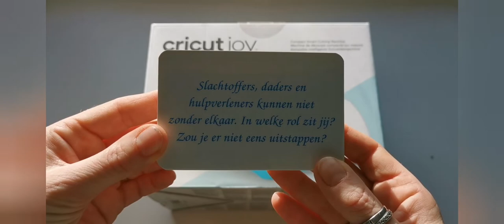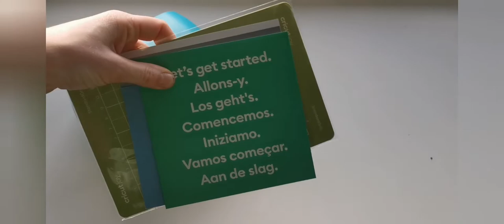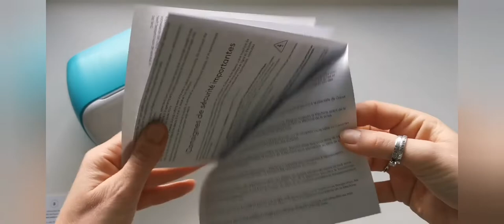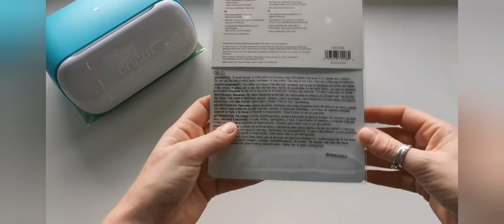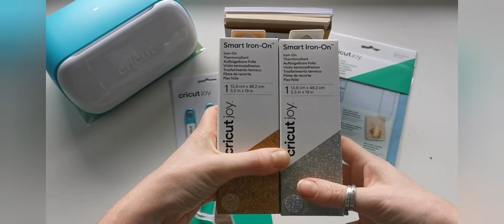Cricut Joy (NL) | unboxing | NL, ENG, DE en ESP Subtitels.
In deze video pak ik, samen met jou😜, de Cricut Joy uit. Ik laat je zien wat er in de doos zit en wat je eventueel nog meer kan kopen. Ook benoem ik wat ongeveer de prijzen zijn, de echte prijzen en links zijn hieronder te vinden. Ik ben geen professionele filmer, vind dit gewoon leuk om te doen. In de video geef ik aan dat de easypress mat 25 euro is, deze was 30. Hieronder de links naar de websites waar ik de spullen gekocht heb. stoffen.net zit in Duitsland, maar lieverd heel snel de producten af. Ik hoefde maar 3 dagen te wachten. Daarbij kreeg ik het een week eerder binnen dan de datum die in de mail stond.

Om met de Cricut aan de slag te gaan maak je gebruik van de Cricut Design App.
Wil je weten wat dit is en wat je er allemaal mee kan? Bekijk dan dit filmpje

--TIJDCODES--
00:00 Intro
00:07 Wat gaan we uitpakken?
00:57 De Cricut Joy uitpakken
03:04 De Cricut Joy machine bekijken
04:28 De accessoires
05:39 Samenvatting van de inhoud
06:10 Als je kaarten wilt maken heb je nodig
06:29 Inhoud van een kaarten set van Cricut
08:06 Als je aan de slag wilt met Iron On heb je nodig
09:14 Kosten overzicht
09:33 Afsluiting

Met dank voor de handgemaakte ondertiteling door: Yvonne

Bol.com:
- Cricut Joy 149,99:

Stoffen.net:
- Cricut werkttuigenset 3 delig 17,99:

De levering van Cool Blue was binnen een dag.